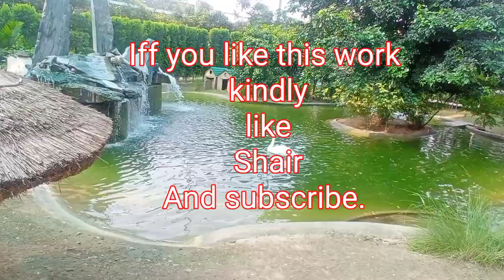Relaxing Music For Stress Relief Calm Music For Meditation Sleep Relax Healing Therapy spa music.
Friends our channel social advance India 01, Presents Meditation Relaxing Music Videos for Deep Meditation Therapy to fall asleep fast Music for yoga pilates spa music, Healing Music, Study Music, Sleep music, Music for Total Relaxation Colors Of Nature And Nature views Healing you Remove Sadness.
User id KANn7h2Eh9jwM-ehZMXD3Q
Channel id UCKANn7h2Eh9jwM-ehZMXD3Q